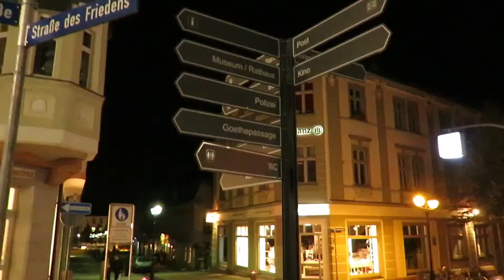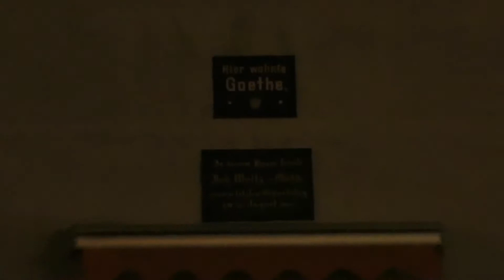The Driving Vlog - Ilmenau, Germany, Goethe’s favorite resort.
While the city population is about 26,000 inhabitants, the university, with about 7,000 students, have a huge influence over the city economy.
BUT. as i was walking through the city few nights in a row, I didn’t really felt the influence on the nightlife which not exists.